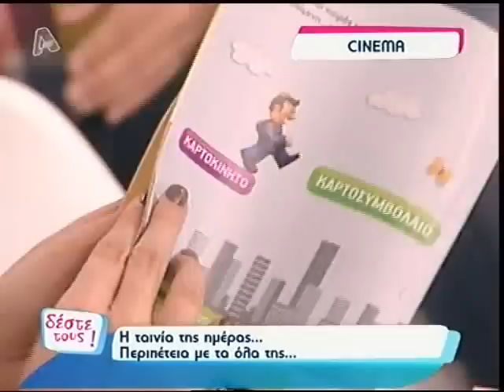CLIC2C Brother Campaign in Alpha TV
The presenter and the guests talk about the latest Big Brother advertisement featuring CLIC2C.